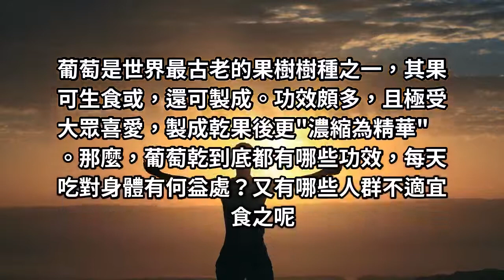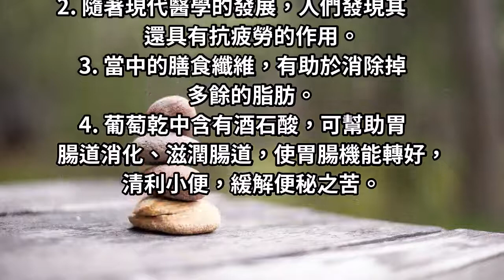每天吃些葡萄乾，對身體有5個好處！注意！這兩種人要少吃！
葡萄是世界最古老的果樹樹種之一，其果可生食或，還可製成。功效頗多，且極受大眾喜愛，製成乾果後更"濃縮為精華"。